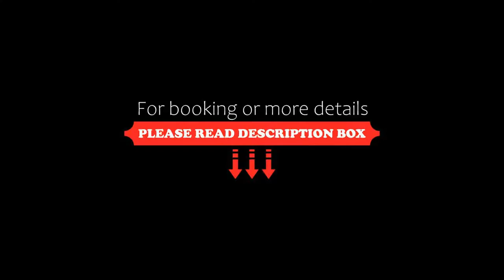Tea Mount Suites, Munnar, India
About Property:
Featuring a garden, terrace and views of mountain, Tea Mount Suites is situated in Munnar, 23 km from Munnar Tea Museum. Boasting a 24-hour front desk, this property also welcomes guests with a restaurant and a children's playground. The accommodation features karaoke and room service.
At the hotel, rooms come with a desk, a flat-screen TV, a private bathroom, bed linen and towels. The rooms are equipped with a ...
Property Type: Hotel
Address: Gap Road, Munnar Thehhady Highway Chinnakanal, 685618 Munnar, India
Searching For
1. Tea Mount Suites - Munnar - India
2. Tea Mount Suites - Munnar - India Address
3. Tea Mount Suites - Munnar - India Rooms
4. Tea Mount Suites - Munnar - India Amenities
5. Tea Mount Suites - Munnar - India Offers and Deals
Audio Credit:
Track Title: Blank Slate
Artist: VYEN